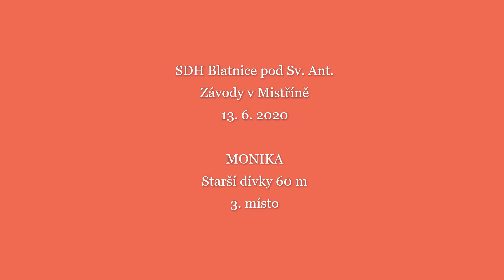SDH Blatnice - Monika na závodech v Mistříně na 60 m - 3. místo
Šedesátky v Mistříně 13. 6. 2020. Monika v kategorii starší dívky obsadila skvělé 3. místo :-)